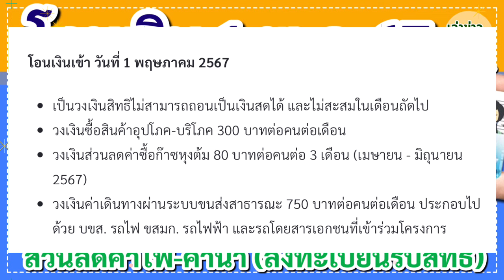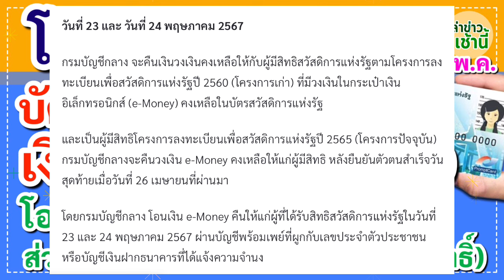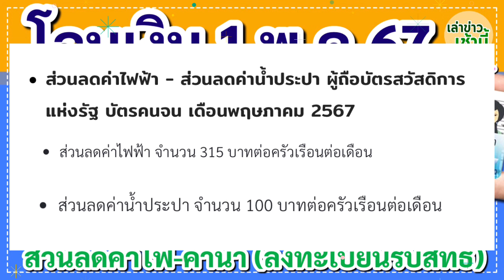โอนเงิน 1 พ.ค. 67 บัตรสวัสดิการแห่งรัฐ เช็คตลอดเดือนเงินเข้ากี่รายการ ส่วนลดค่าไฟ-ค่าน้ำ เงินคืน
โอนเงิน 1 พ.ค. บัตรสวัสดิการแห่งรัฐ เช็คตลอดเดือนเงินเข้ากี่รายการ ส่วนลดค่าไฟ-ค่าน้ำ เงินคืนคงเหลือ